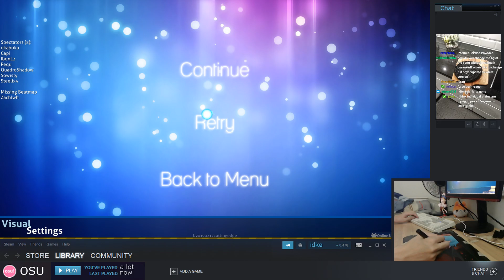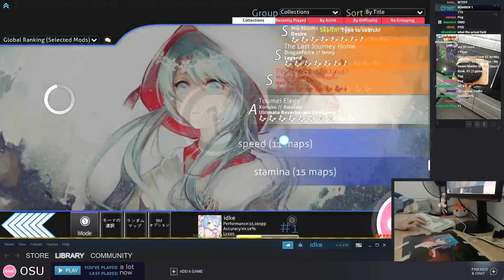[Live] idke | Mia REGINA / R3 Music Box - My Sweet Maiden [Desire] 1st +HR FC 98.98% {#2 719pp} osu!